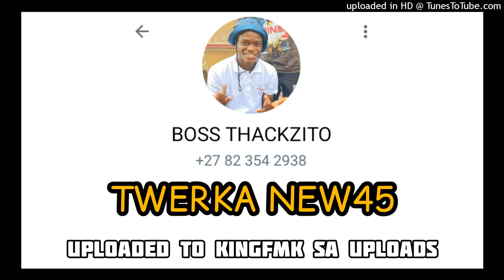TWEEKER NEW45 | BOSS THACKZITO X MACLEMZA [KING OF MADHAMARA MUSIC